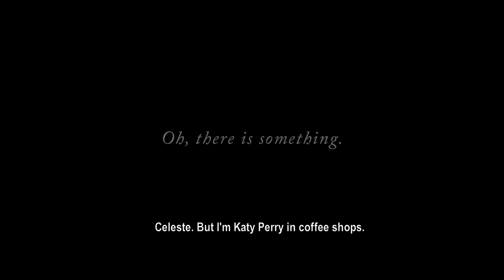Official Trailer: "Meet Me In St. Gallen" (starring Bela Padilla, Carlo Aquino)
Watch the official trailer of “Meet Me In St. Gallen,” the newest offering of Spring Films, the same production outfit behind the country's highest grossing indie film of all time, “Kita Kita.”

The film, which is set to premiere on February 7, stars A-list actors Bela Padilla and Carlo Aquino.

Moira Dela Torre’s take on “You Are My Sunshine” serves as the project’s official theme song. Watch her Wishclusive performance of the soundtrack

Wish 107.5 Instagram- @Wish1075.